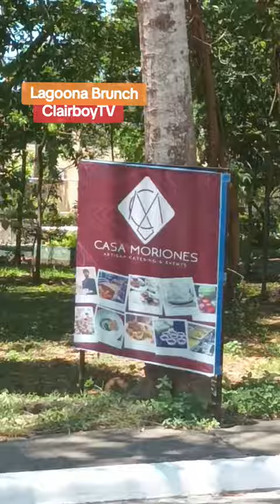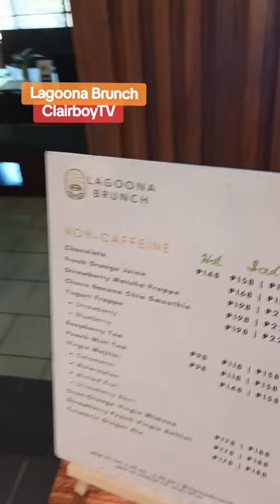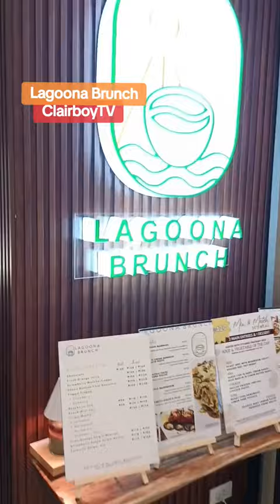Lagoona Brunch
Nice place at the south